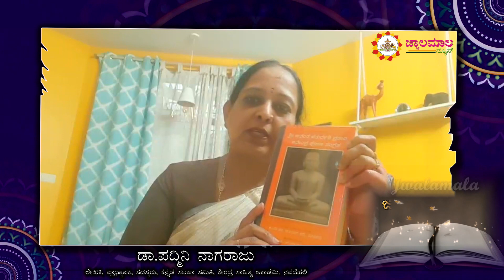JnanaDeepikegalu- 27 / 11-02-2022 / jwalamalanews / 2022